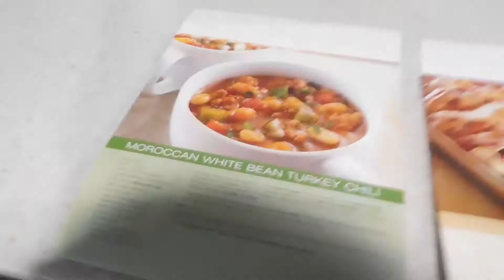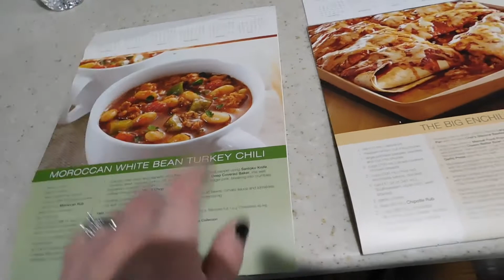MAGIC TRACKS YETI ATTACK!!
Just A day with me Jason and Brady again. Jason made some fun outside in the snow with the magic tracks, and we played in the snow a bit. Went grocery shopping for the week. Enjoyed our Saturday.

Jason&Jennifer, Quinton 20, (Melanie 21) Ethan 16, Gracie 11, & Brady 4!

MAILING ADDRESS

If sending UPS or FED EX Please use

567 W. Nepessing
Unit 281

Snap Chat=jenb0428